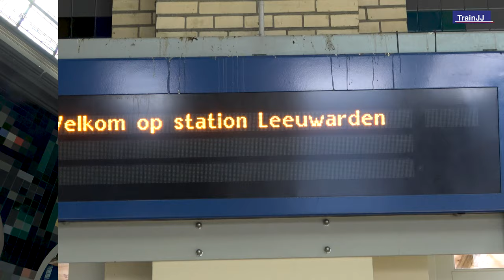🇳🇱 4K Arriva Wink Trains in Leeuwarden Netherlands | Stadler BMU Bimodal train | Zug um Zug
The new Arriva Wink train arriving and leaving the train station of Leeuwarden in Friesland, Netherlands. Recorded 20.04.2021

Trains / Züge / Treinen:
12:20 RS2 Leeuwarden - Harlingen Haven | Wink 617 "De Slachte"
12:23 RS3 Leeuwarden - Stavoren | Wink 609 "Hongerige Wolf"

12:50 RS2 Leeuwarden - Harlingen Haven | Wink 614 "Reaklif"
13:23 RS3 Leeuwarden - Stavoren | Wink 602 "D'olle Grieze"

WINK means "Wandelbarer, Innovativer Nahverkehrs-Kurzzug" which is a German acronym which stands for convertible, innovative short train for local transport

Arriva ordered 18 of these trains with an option of 6 more. The trains feature air suspension, WiFi, electric sockets, a passenger counting system. Level entrance with sliding steps offer excellent access for wheelchairs, prams and bicycles. Stadler WINK with 18t axleload and its multifunctional powermodule is the perfect concept for state of the art and future drive propulsion systems: As classic Diesel multiple unit (fossil fuel or HVO), as bimodal multiple unit (combustion engine for non-electrified lines, with pantograph for electrified lines), as electric multiple unit (with pantograph and with batteries) or as independelty powered units with batteries or with fuel cells. Top speed 140 km/h or 160 km/h. * source

Der neue Arriva Wink Zuge am Bahnhof von Leeuwarden in Friesland, Niederlande.

WINK bedeutet "Wandelbarer, Innovativer Nahverkehrs-Kurzzug"

* Arriva bestellte bei Stadler achtzehn zwei teilige WINK-Niederflur-Mehrfacheinheiten. Die bimodalen Züge (mit Diesel / HVO behandeltes Pflanzenöl und 1,5 kV Gleichstrom) werden Ende 2020 in der Konzession Noordelijke Lijnen in Betrieb genommen. In einem späteren Stadium werden die Verbrennungsmotoren durch Batterien ersetzt, wodurch der WINK emissionsfrei wird Einheiten auf teilweise elektrifizierten obereitungen. Höchstgeschwindigkeit 140 km / h oder 160 km / h. quelle: stadlerrail

De nieuwe Arriva Wink treinen die arriveren en vertrekken op het treinstation van Leeuwarden.

WINK betekent "Wandelbarer, Innovativer Nahverkehrs-Kurzzug", wat een Duits acroniem is dat staat voor converteerbare, innovatieve korte trein voor lokaal vervoer.

* Arriva bestelde achttien WINK-lagevloerwagens voor twee wagens bij Stadler. De bimodale treinen (diesel / HVO waterstofbehandelde plantaardige olie en 1,5 kV DC) gaan vanaf eind 2020 operationeel in de concessie Noordelijke nevenlijnen Noord Nederland. In een later stadium zullen de verbrandingsmotoren vervangen worden door batterijen waardoor de WINK emissievrij wordt. units op gedeeltelijk geëlektrificeerde lijnen. De treinen zijn voorzien van luchtvering, wifi, stopcontacten, een telsysteem voor passagiers. Een vlakke entree met uitschuivende treden biedt uitstekende toegang voor rolstoelen, kinderwagens en fietsen. Stadler WINK met 18t aslast en zijn multifunctionele powermodule is het perfecte concept voor state-of-the-art en toekomstige aandrijfsystemen: als klassieke dieselmotor met meerdere eenheden (fossiele brandstof of HVO brandstof en/of ad blue), als bimodale meervoudige eenheid (verbrandingsmotor voor niet-geëlektrificeerde lijnen, met pantograaf voor geëlektrificeerde lijnen), als elektrisch treinstel (met pantograaf en met batterijen) of als onafhankelijk aangedreven units met batterijen of met brandstofcellen. Topsnelheid 140 km / u of 160 km / u. * bron: stadlerrail

Viel Vergnügen!
Veel plezier!

4K - 4K VIDEO